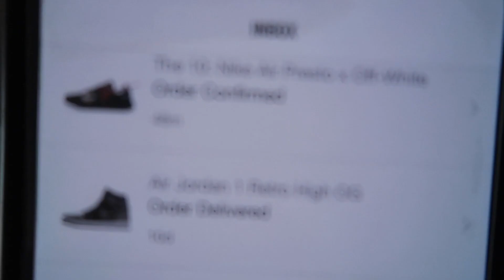How To Cop Off-White x Nike Presto White | A Sneaker Life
How To Cop Off-White x Nike Presto White

Like These Videos?

Tripod Stand